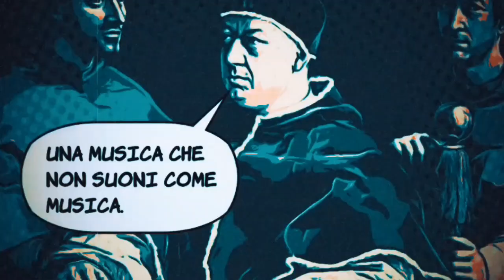29 - qualcosa di nuovo ma usato non frivolo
Video Arte con
Nino Manfredi
Robert De Niro
Vittorio Gassman
Marcello Mastroianni
Miles Davis
Actarus e Hiroshi Shiba
La Venere di Botticelli e i sette nani